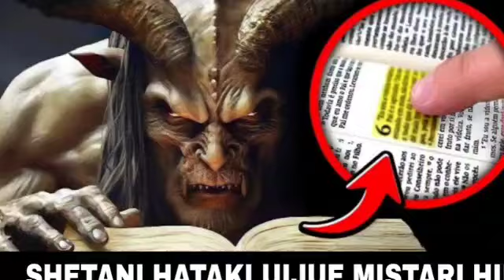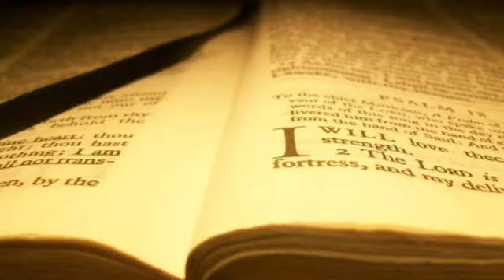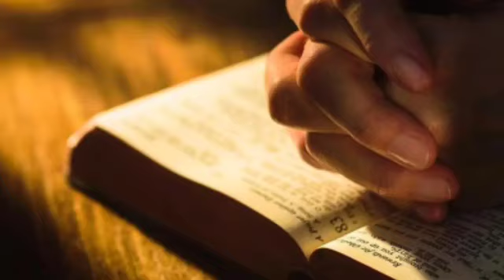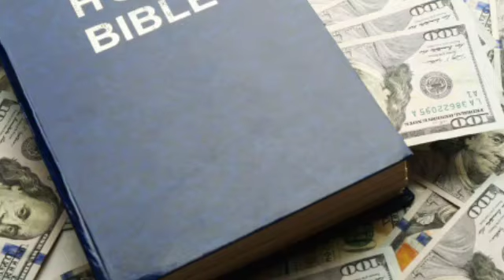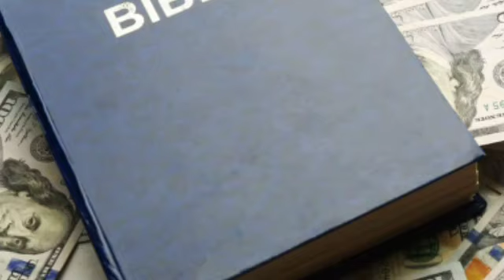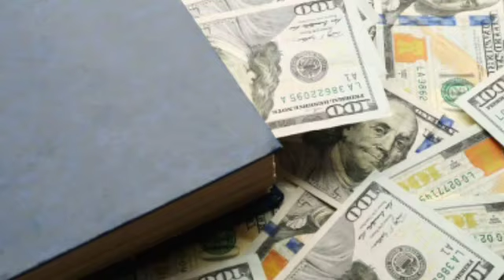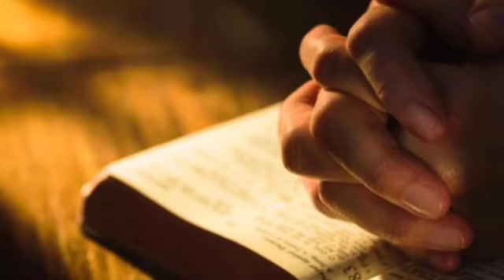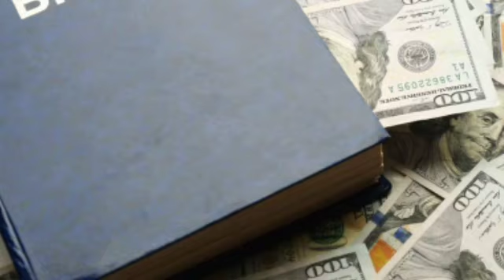MISTARI 10 YA BIBLIA AMBAYO SHETANI HATAKI UISOME, KILA UNAPOSOMA ANATESEKA KWA MAUMIVU MAKALI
MISTARI 10 YA BIBLIA AMBAYO SHETANI HATAKI UISOME, KILA UNAPOSOMA ANAUNGUA KWA MAUMIVU MAKALI